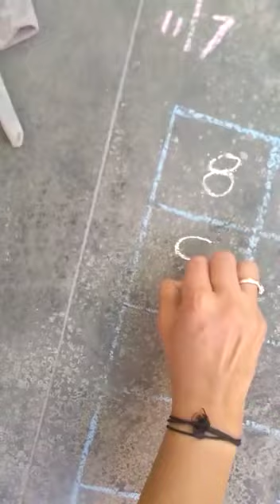English ( E) Maths ( 8)( lkg) july